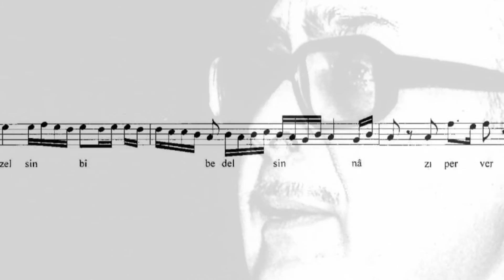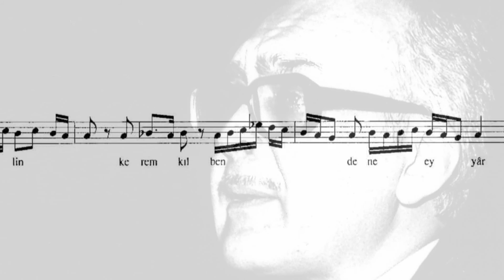Güzelsin bî-bedelsin - Bekir Sıtkı Sezgin (with notes)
Lyrics: Unknown
Makam: Kürdi
Usul: Aksak Semaî
Singer: Bekir Sıtkı Sezgin (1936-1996)

Lyrics:

Güzelsin bî-bedelsin nâz-perversin dil-ârâsın
Değilsin bî-vefâ amma ki gayet bi-mehâbâsın
Ne mânidir uzatsan destini bûs itse âşıklar
Kullara kemterlere bir Pâdişâh-ı Âlemârâsın
(Efendim yoktur emsâlin kerem kıl bendene ey yâr)